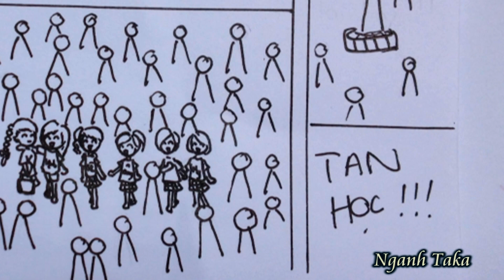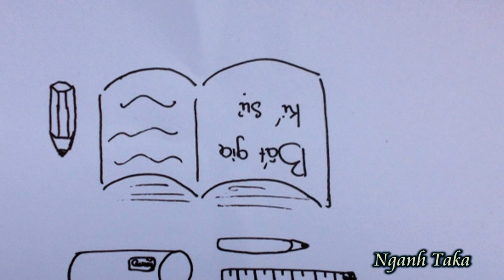Sinh nhật Quỳnh 8 - 8 - 2013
Nhân sinh nhật 21 tuổi, chúc bé Quẩy đáng yêu ngày càng xinh tươi, vui vẻ và gặp nhiều may mắn :3